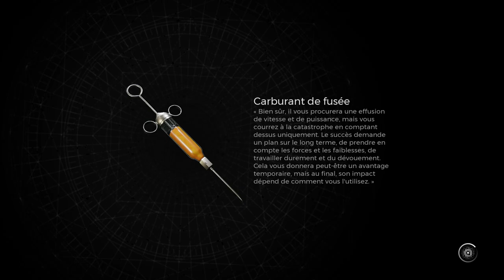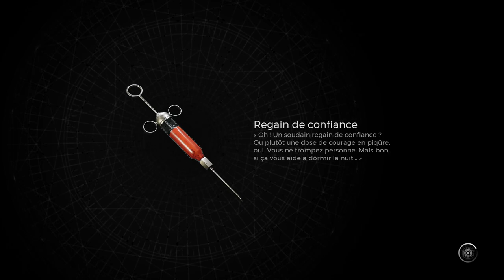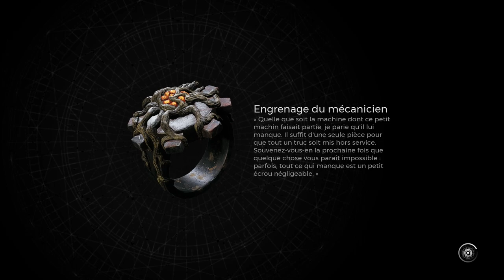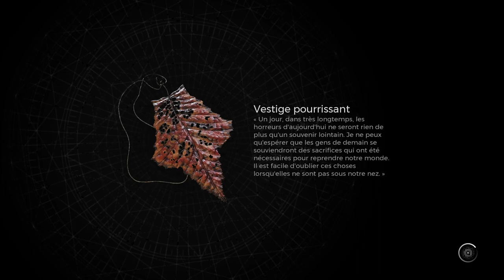REMNANT 2 - APOCALYPSE Aventure #07 : LOSOMN